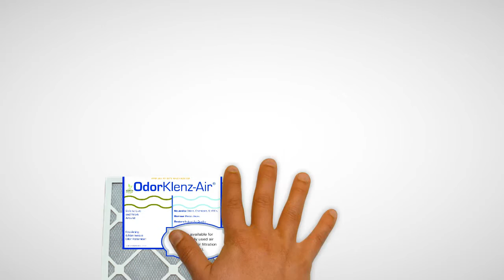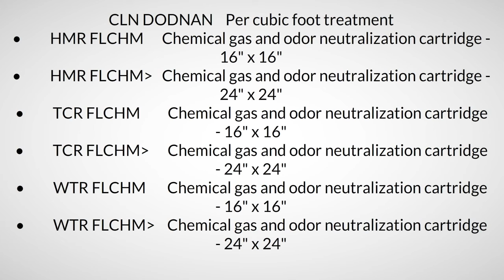first tranny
Description